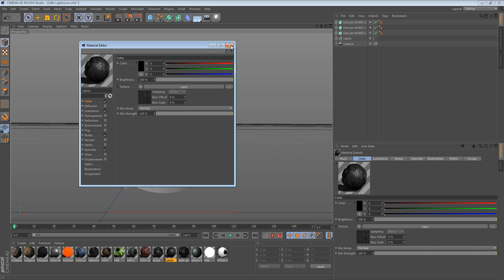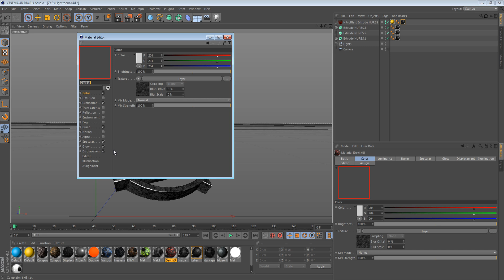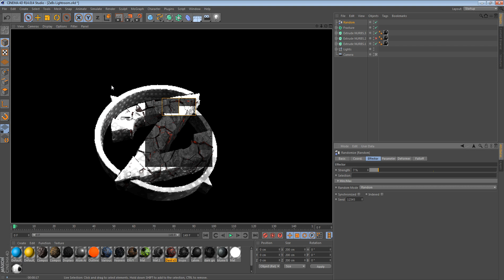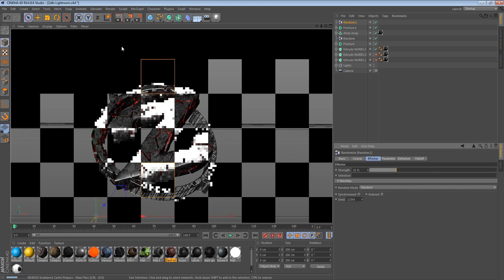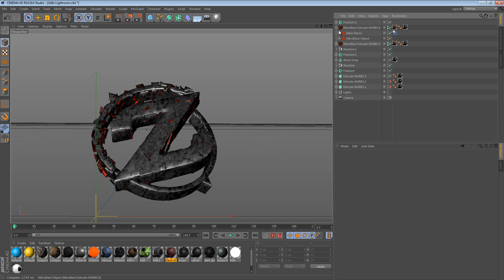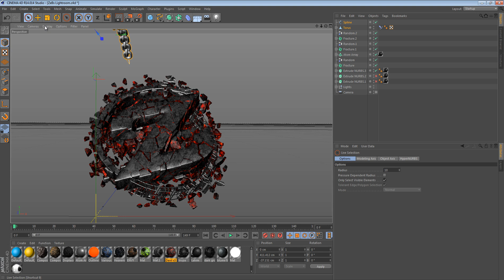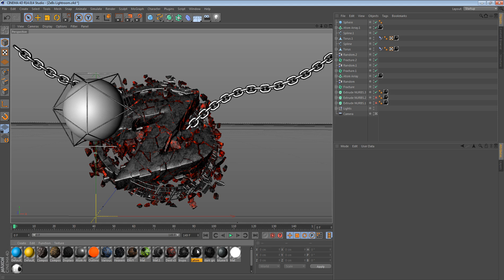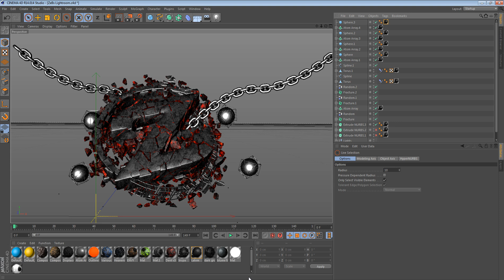How to Make a Rocky Render | w/ Hayden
PLEASE OPEN
PLEASE OPEN
PLEASE OPEN

We put a lot of effort into are videos so it would mean a lot if you could give us
some feed back to help are future videos.

(hayden)
skype: hayden6588

(Jadeon)
skype: boomfireproductions

(Nick)
skype: nick.sixx1

TAGS for tags section:

designsacademy, designs academy, designs,academy, gfx, how to make gfx, how to make a intro, how to make a proffesioanl intro, how to motion track, how to make gfx, how to make a banner, how to make a logo, how to make good renders, material pack giveaway, gfx pack giveaway, intro template free download, awesome tutorials, give away, free stuff, give aways, awesome materials, the best gfx pack ever,